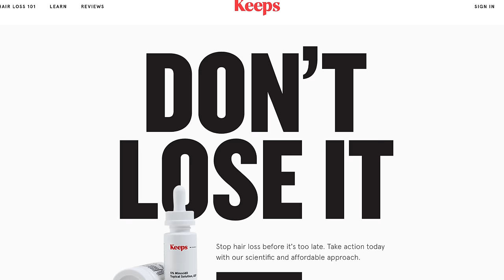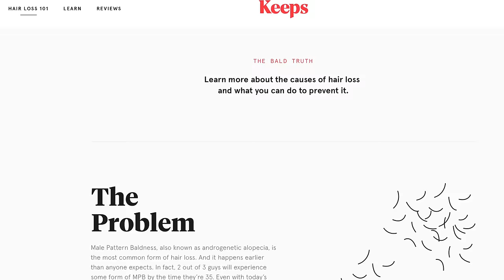Here's Why The 4th Generation Chevrolet Camaro Is Loved By Many, Even Though It's Junk